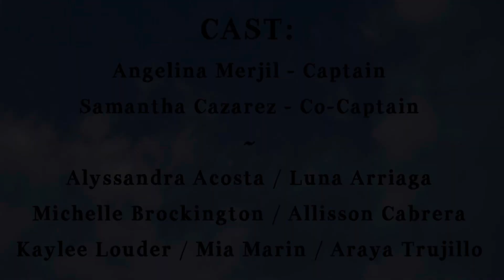Bellflower MS at El Toro HS, 2/4/23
Bellflower Middle School Winter Guard at El Toro High School’s Debut & Classification Show on Saturday, February 4, 2023.

Bellflower Middle School Winter Guard performed their 2023 Winter Guard show “Dreaming of Peter”.

CAST:
Angelina Merjil - Captain
Samantha Cazarez - Co-Captain
Alyssandra Acosta
Luna Arriaga
Michelle Brockington
Allisson Cabrera
Kaylee Louder
Mia Marin
Araya Trujillo

GUARD DIRECTOR:
Joey Valenzuela

MS GUARD INSTRUCTORS:
Derek Cozine

BAND DIRECTOR:
Sergio Montes